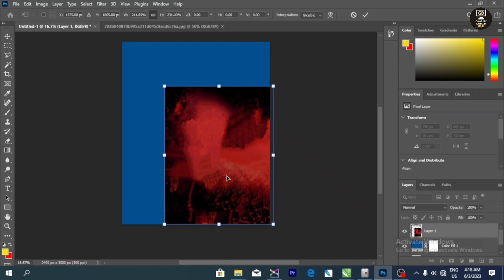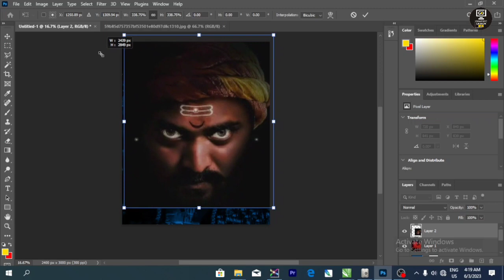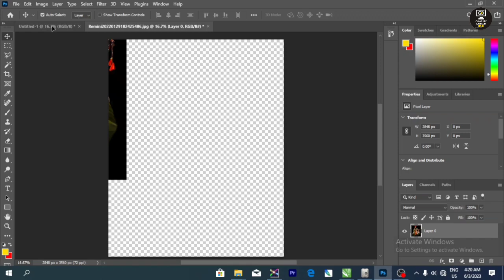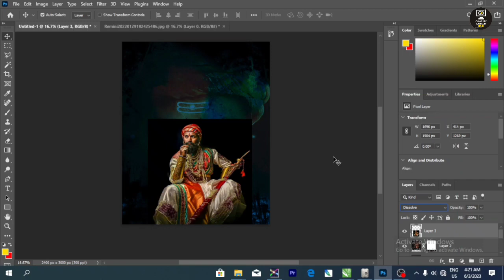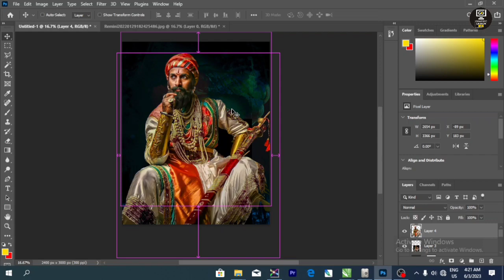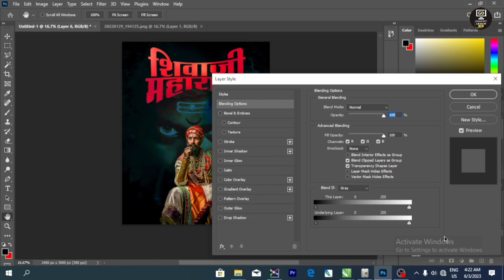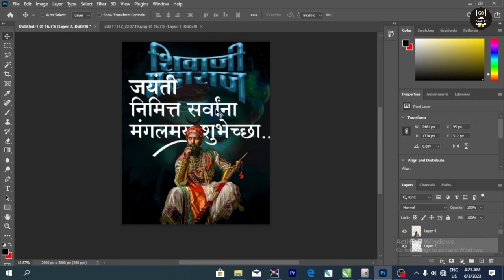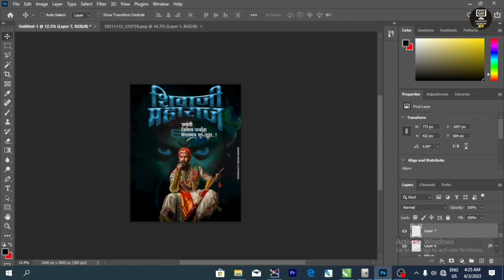Shivaji Maharaj Poster design | Mak a social editing Photoshop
Shivaji maharaj jaynti poster design | How to Photoshop poster design

नमस्कार दोस्तों ! इस चैनल पर आपका बहुत बहुत स्वागत है । दोस्तों इस चैनल पर आप ग्राफ़िक्स डिज़ाइन और फोटो एडिटिंग से जुड़े टिप्स और ट्रिक्स मिलती  हैं !
 धन्यवाद !

Kare Our Ghanti Ko Bhi Daba De Hamri Video Dekhne Ke Liye

graphic design online
graphic design free
graphic design tool
what do graphic design
is graphic design a good career?
Mak a poster
graphic design tutorial
coreldraw design
coreldraw banner design
coreldraw banner design hindi
flex design for shop
flex design kaise kare
flex design in coreldraw